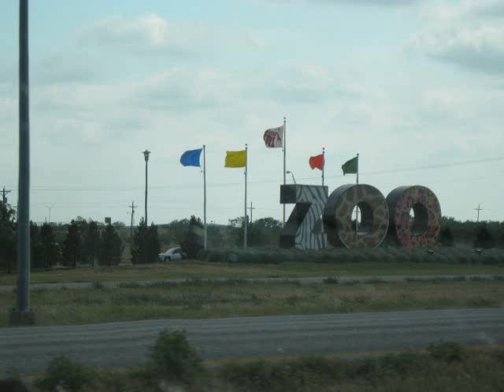Abilene Zoo 2009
Terri and I visited the Abilene Zoo with our friends Karla and Bill on May 17, 2009.  It was a beautiful day, and we had a great time.

"Fly Away Home" by Alyson Stoner.